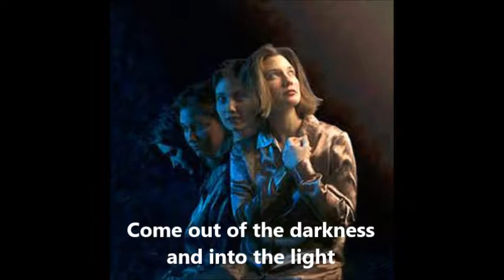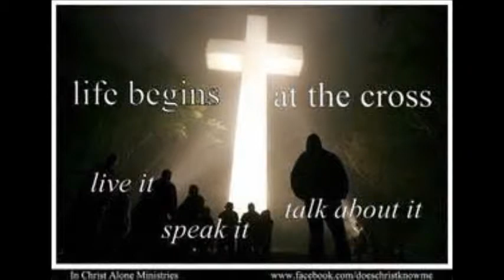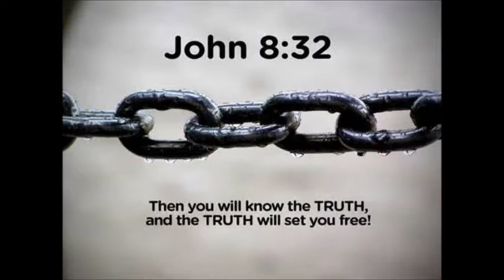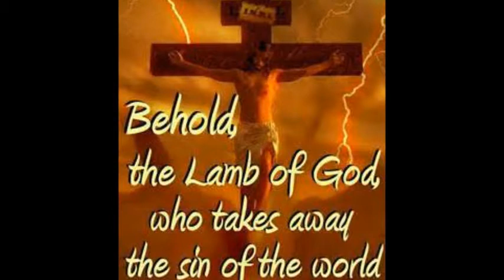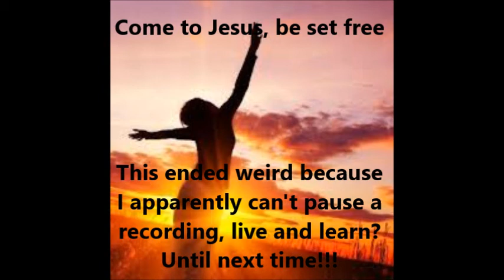Spoken Video July 30th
God has impressed me to share the truth with people and this is my way of doing it.  This is my first video like this so I am still learning, I will try to make one when possible. I own no pictures on this video and obtained them on a yahoo image search.